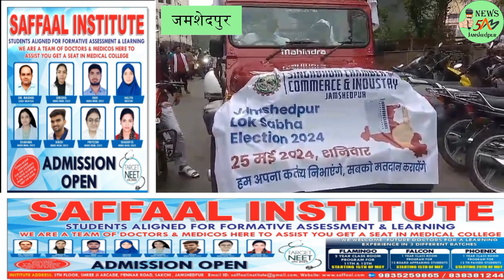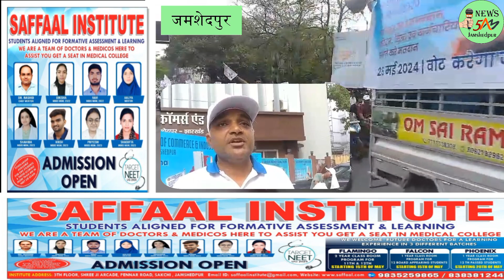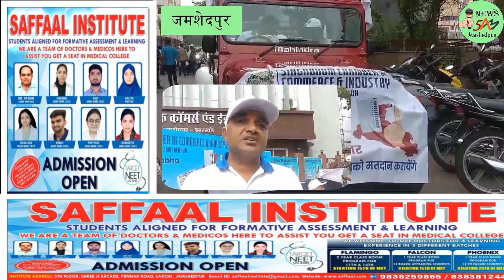JAMSHEDPUR: सिंहभूम चेंबर ऑफ कॉमर्स/ इंडस्ट्री की ओर से मतदाता जागरूकता बाईक रैली। 19/05/2024.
आगामी लोकसभा चुनाव 2024 को लेकर सिंहभूम चेंबर ऑफ कॉमर्स और इंडस्ट्री जमशेदपुर की ओर से मतदाता जागरूकता बाईक रैली निकाली गई।
खबर या विज्ञापन के लिये सम्पर्क करें:
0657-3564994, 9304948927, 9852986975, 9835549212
आगामी लोकसभा चुनाव 2024 को लेकर सिंहभूम चेंबर ऑफ कॉमर्स और इंडस्ट्री जमशेदपुर की ओर से मतदाता जागरूकता बाईक रैली निकाली गई यह रैली 10 किलोमीटर की है बिस्टुपुर चेंबर ऑफ कॉमर्स के समीप से शुरू होकर बिष्टुपुर साकची गोलमुरी टेंप्लेट बर्मामाइन्स जुगसलाई होते हुए पुनः बिस्तूपुर ने संपन्न हुआ इस मौके पर अध्यक्ष विजय आनंद मुनक्का ने कहा कि इंडस्ट्री लगातार चुनाव को लेकर तरह-तरह के कार्यक्रम आयोजित कर लोगो को मतदान के लिए जागरुक कर रहे हैं जिसमें व्यवसाय वर्ग के अलावा आम लोगों को भी शामिल किया जा रहा है उन्होंने आशा जताया है कि इस वर्ष के चुनाव में अन्य वर्ष के चुनाव के मुकाबले ज्यादा लोग मतदान करेंगे जो झारखंड में पहला स्थान प्राप्त करेगा।